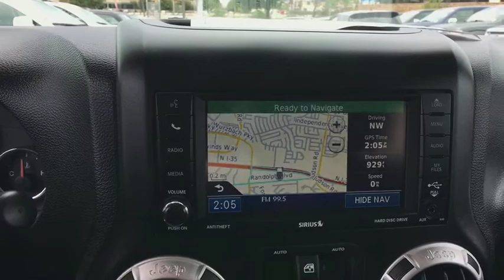2012 Jeep Wrangler Austin, New Braunfels, Boerne, San Marcos, San Antonio, TX 0A180050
Black Clearcoat U 2012 Jeep Wrangler available in San Antonio, Texas at San Antonio CDJR. Servicing the Austin, New Braunfels, Boerne, San Marcos, TX area.

11910 Interstate 35 Frontage Rd

Certified. 4WD NAVIGATION/NAV/GPS, CLEAN CARFAX NO REPORTED ACCIDENTS, PREMIUM WHEELS, STEARING WHEEL CONTROLS, Q-CERTIFIED, CRUISE CONTROL, AWD/4WD, Wrangler Rubicon, 2D Sport Utility, Connectivity Group, Vehicle Information Center. CARFAX One-Owner.brbrbrCertification Program Details: after passing our thorough 128-point inspection, we back it with a 2 year/100k limited pwrtrn warranty which includes 24/7 roadside service (gas, battery, fluids, tire and lock out). Rental Car Reimbursement. What other dealer offers this kind of piece of mind? We do!brPlease call today to check extra options and availability.brAwards:br  * 2012 KBB.com Best Resale Value Awards   * 2012 KBB.com Total Cost of Ownership Awards